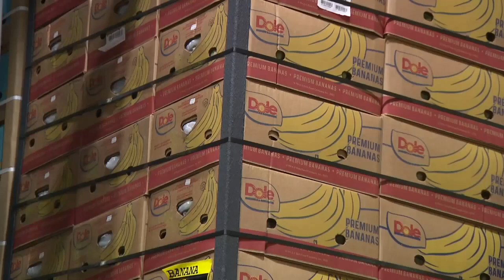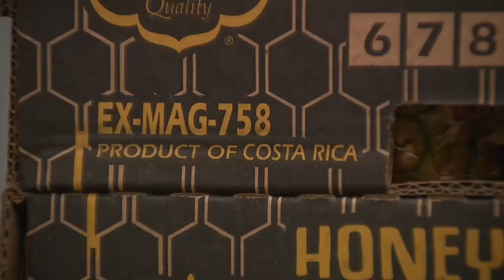East and Gulf Coast Port Workers Strike, Prices Expected to Rise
Thousands of workers at ports along the East and Gulf coasts, including in Philadelphia, have gone on strike, raising concerns about supply chain disruptions and potential price increases for goods. In this video, we explore the reasons behind the strike, its impact on the economy, and what it means for consumers.